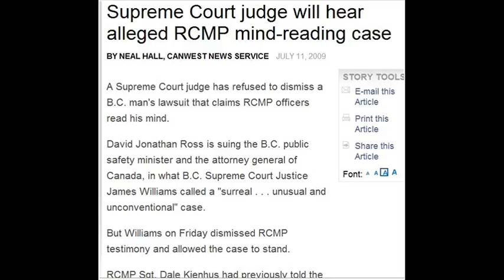Canada RCMP use subliminal messages to Harass people-Supreme Court judge will hear case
1984,2nd.ammendment, 911, 911.truth,adverts,afghanistan,aipac,,al.qaeda,alan.watt,,alqaeda,al_qaeda,america,anthrax,apollo,
aradin,avian.flu,awakening,bankrupsy,banks,bernais,beverly.eckart,bilderberg,
bioweapon,blaylock,brainwashing,buffalo,building7,bunny,bush,cameras,cancer,caption,
cartecfr,change,chemtrails,cheney,christmas,clinton,codex_alimentarius,concentration.camps,
conciousness,constitution,corruption,council_of_300,cover.up,coward,crazy.frog,cynthia_mckinney,
dance,deformity,depleted_uranium,depopulation,depression,dinner,dna,dog,dr.rebecca.carley,
dumb_down,economy,elephant_in_the_room,elite,elites,et,eugenics,false.flag,false.flag.terror,
flight.93,food,founding_fathers,fox.news,free_speech,fun,gates,gaza,george.orwell,george.soros,
globalist,globalists,gmo,gordon.brown,government,gun.control,guns,h5n1,hamas,hannity,hate_
crime,health,hero,history,hitler,home,hope,huxley,hypnosis,icke
,illuminati,imf,ipcc,ira,iran,iraq,irs,israel,jews,jim.tucker,john_bolton,jp.morgan,kissinger,kollaboration,
larry.silvertien,law,left.right.paradigm,lindsay.williams
,lipsync,lou.dobbs,madof,mars,martial.law,martiallaw,media,media.lies,middle_east,mind.control,
mind_control,mohumedatta,molly_bante,moon,music,nasa,nationalisation,nazi,neocon,network,
new.world,new.world.order,new_world_order,nwo,nwonew.world.order,obama,oil,order,orwell,
rockerfeller,ron_paul,royal,rumsfelt,russia,san.fran.chronicle,satelite,september11,sia,
silverstien,skinny.clown,soveriegnty,stars,starwars,state.sovereignty,surveillance,sweetafton23,
taliban,tax,ted.kennedy,terrorism,this.mortal.coil,trilateral_commission,tv,tyrrany,ufo,universe,usa,
vaccines,wake.up,wake_uo,war,war_crimes,who,wilson,wind.power,wmds,world.bank,world.trade.
centre,world_government,world_trade_centre,wtc7,zionist

iraq,war,black,water,free,masons,Ron, Paul,carbon,tax,CO2,Global,Warming